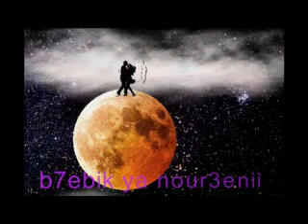fadel shaker.Tadry Leeh/nour3enii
George Wassouf elissa najwa karam wael kfoury nancy ajram assi el helani tamer hosny ragheb alama